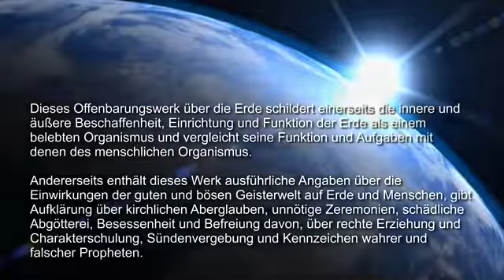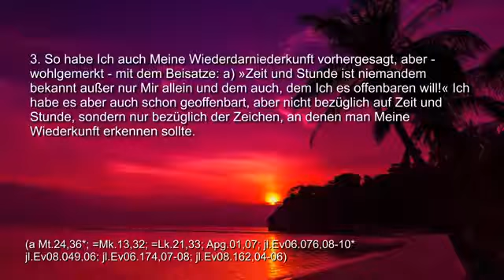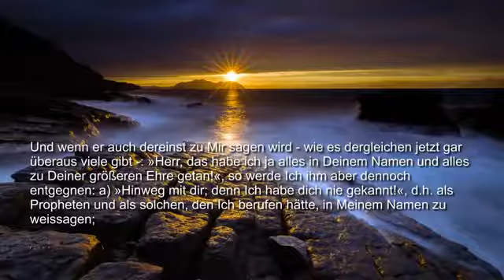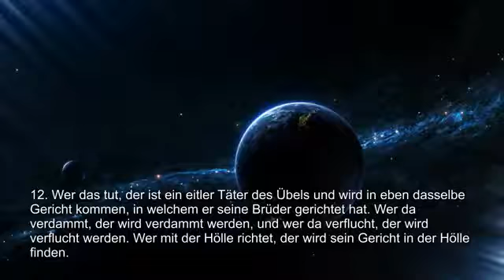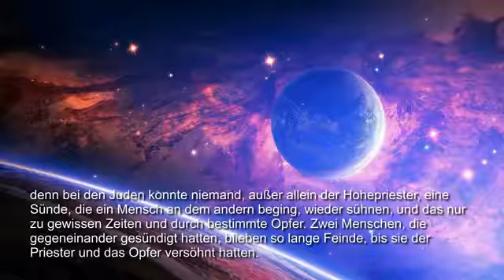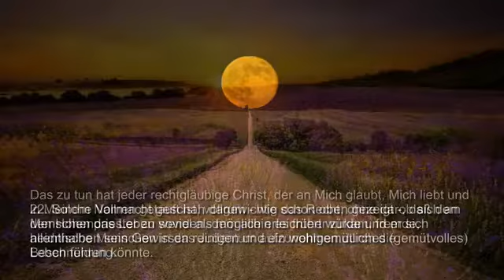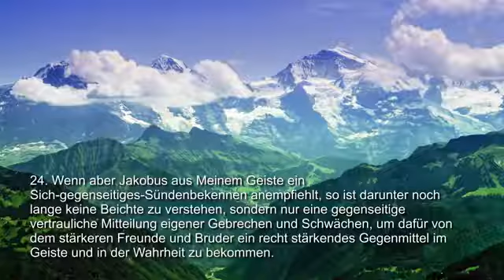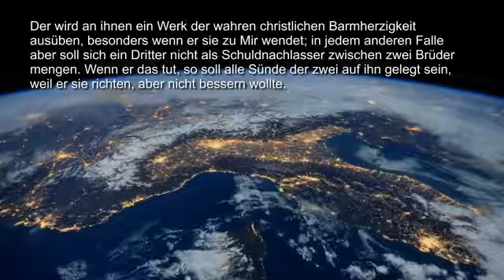71 ECHTE & FALSCHE PROPHETEN ❤️ DIE ERDE Offenbart von Jesus durch Jakob Lorber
❤️ 3. TESTAMENT... DE - EN - FR - ES - TR - RO ❤️ TEXT, PDF & AUDIO ❤️

Die Erde
Jesus Christus offenbart durch Jakob Lorber

Kapitel 71: Echte und falsche Propheten

Natürliche und metaphysische oder geistige Darstellung des Mittelpunktes der Erde

Dieses Offenbarungswerk über die Erde schildert einerseits die innere und äußere Beschaffenheit, Einrichtung und Funktion der Erde als einem belebten Organismus und vergleicht seine Funktion und Aufgaben mit denen des menschlichen Organismus. Andererseits enthält dieses Werk ausführliche Angaben über die Einwirkungen der guten und bösen Geisterwelt auf Erde und Menschen, gibt Aufklärung über kirchlichen Aberglauben, unnötige Zeremonien, schädliche Abgötterei, Besessenheit und Befreiung davon, über rechte Erziehung und Charakterschulung, Sündenvergebung und Kennzeichen wahrer und falscher Propheten.

So spricht der Herr:

1. Es könnte hier wieder jemand fragen und sagen: »Also kann man einem Wiedergeborenen doch allezeit den vollsten Glauben schenken, so er zukünftige Dinge voraussagt!? Oder soll man auch solche Voraussage in einen kleinen Zweifel ziehen? Darauf sage Ich: Wenn der Wiedergeborene spricht: »Das tuet«, so tuet es. Wenn er aber spricht: »Dies oder jenes wird geschehen!« und hat kein Wenn dazu gesetzt, so glaubt es ihm nicht; denn da ist er schon kein rechter Wiedergeborener. Denn alles, was da geschieht und geschehen soll, geschieht bedingungsweise, daher auch hinsichtlich des Geschehens nirgends eine feste, unabänderliche Voraussage geschehen kann; würde nämlich etwas bestimmt vorausgesagt werden, was da geschehen müßte, da wäre die Welt im tiefsten Gerichte, und alle Freiheit wäre verloren. Dies weiß ein echter Wiedergeborener sehr wohl und müßte daher wider seine reinste Erkenntnis prophezeien, also offenbar lügen, so er etwas bestimmt voraussagen möchte, was da geschehen wird.

2. Ich Selbst war doch sicher der erste Prophet in der Welt; wer aber kann Mir nachweisen, daß Ich, außer Meiner Auferstehung, etwas ganz bestimmt vorausgesagt habe? Ich sagte wohl, daß Ich sterben und am dritten Tage wieder auferstehen werde; aber Zeit und Stunde weder des Sterbens noch des Auferstehens ist niemandem vorhergesagt worden.

3. So habe Ich auch Meine Wiederdarniederkunft vorhergesagt, aber - wohlgemerkt - mit dem Beisatze: a) »Zeit und Stunde ist niemandem bekannt außer nur Mir allein und dem auch, dem Ich es offenbaren will!« Ich habe es aber auch schon geoffenbart, aber nicht bezüglich auf Zeit und Stunde, sondern nur bezüglich der Zeichen, an denen man Meine Wiederkunft erkennen sollte.

4. Also haben auch alle Propheten geweissagt; aber alles, was sie geweissagt haben, war bedingungsweise, damit durch eine solche Weissagung ja niemand gerichtet werden sollte, sondern die Freiheit habe, das Angebotene zu tun, um dem angedrohten Gerichte zu entgehen, oder das Angebotene zu unterlassen, um gerichtet zu werden.

5. Jeremias prophezeite jahrelang und harrte selbst, manchmal bitter klagend, auf den Erfolg der Prophezeiung; denn was er auf morgen prophezeite, geschah erst nach Jahren; ja bei 23 Jahre mußte er warten, bis seine Prophezeiung hinsichtlich der 70 jährigen babylonischen Gefangenschaft an dem jüdischen Volke in volle Erfüllung ging!

6. Jonas harrte gar vergeblich auf den Untergang von Ninive, so daß er am Ende ganz ärgerlich Mir Meiner Güte wegen Vorwürfe machte. Die Ursache alles dessen aber liegt, wie schon vorhin einmal bemerkt wurde, lediglich in dem Benehmen der Menschen; denn so ihnen ein Gericht angedroht wird, sie aber sich ändern - wenn auch nicht alle, so doch wenigstens einige -, so wird das Gericht aufgehoben.

7. Wenn unter hunderttausend Menschen nur zehn gerecht werden, so will Ich dieser zehn wegen auch die hunderttausend mit dem Gerichte verschonen. Und wenn unter einer Million hundert Gerechte sind, so will Ich ihretwegen eine ganze Million mit dem angedrohten Gerichte verschonen.

8. Wenn natürlich die Zahl der Gerechten dabei noch höher steht, so wird das Gericht um desto sicherer aufgehoben, und statt eines allgemeinen Gerichtes wird nur ein spezielles die Hartnäckigsten treffen.

Link zum EBook ganz oben